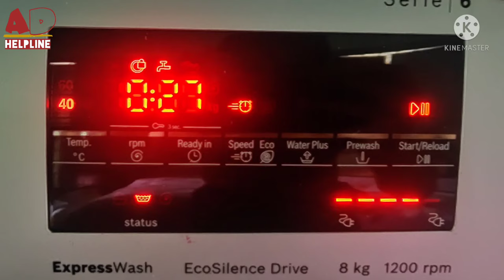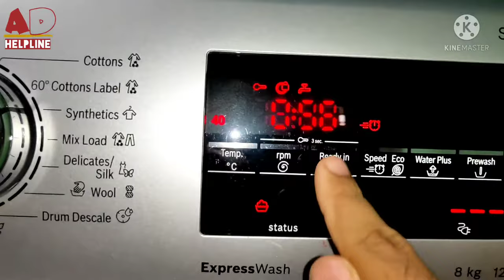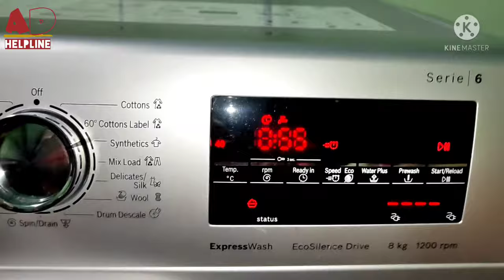How to activate / Deactivate Child Lock in BOSCH washing machine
Bosch 8 kg 5 Star 1400RPM INVERTER TOUCH CONTROL Fully Automatic Front Load with Heater Silver  (WAJ28262IN):-

Bosch 8 kg 5 Star Touch Control Fully Automatic Front Load with Heater (WAJ2426AIN, White) :-